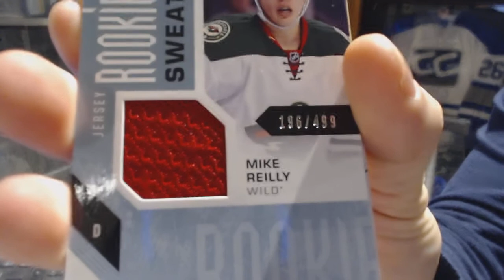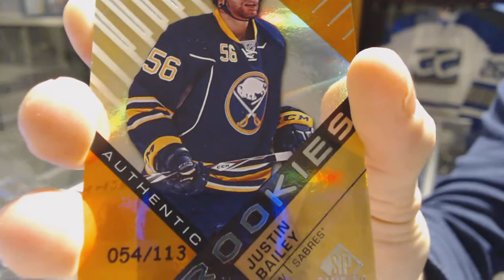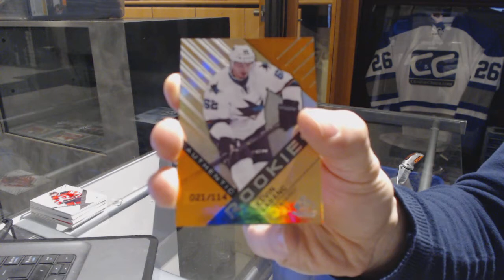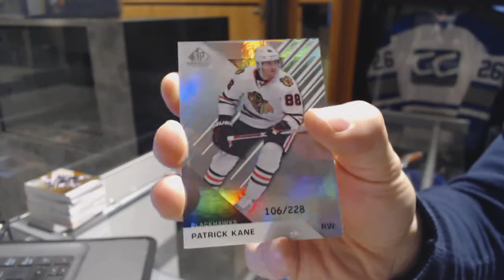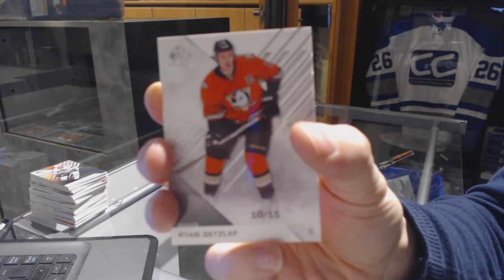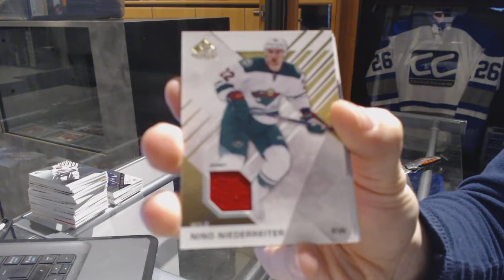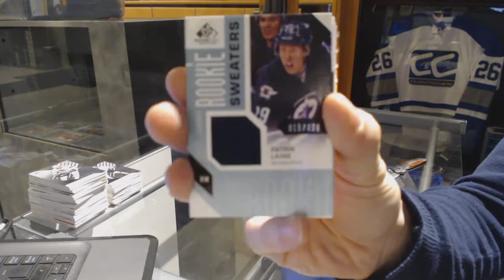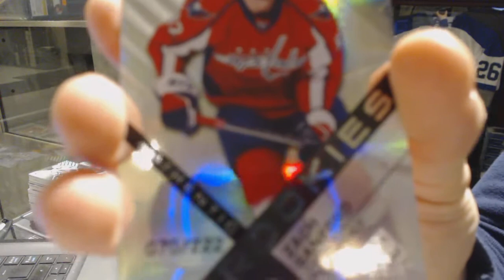16-17 Upper Deck SP Game Used Hockey 10 Box Case Break - C&C GB #6994